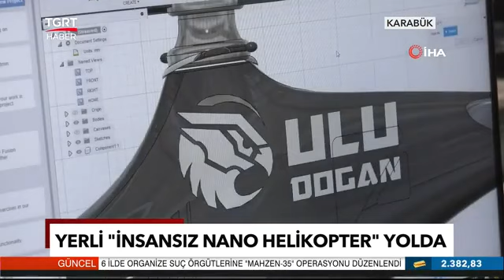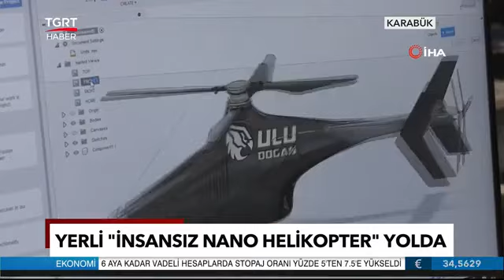TGRT Haber Yerli” İnsansız Nano Helikopter”Yolda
Özel bir firma tarafından geliştirilen insansız nano helikopter, Türk Silahlı Kuvvetlerinin gücüne güç katacak. Fiyatı 200 bin dolar olan katma değeri yüksek helikopter, Türkiye'nin dışa bağımladığını da sona erdirecek. Nano Sınıf'da insansız helikopter projemiz TÜBDAK tarafından 1501 programı kapsamında desteklendi. Yerli insansız nano helikopter yolda. Proje, Türk Silahlı Kuvvetlerinin gücüne güç katacak. Ürettiğimiz ürün katma değer payı çok yüksek bir ürün. Yaklaşık bu sınıfta bir insansız helikopterin fiyatı 200 bin dolar civarında. Biz bunu yerli imkanlarla üretip ordumuzun kullanımına daha uygun fiyatlara sunmayı hedeflemekteyiz. Proje, Karabük Üniversitesi Teknoloji ve Geliştirme Bölgesi bünyesinde faaliyet gösteren özel bir firmaya ait. İnsansız nano helikopter projesi TÜBİDAK 1501 Sanayi Ar-Ge projeleri destekleme programı çerçevesinde 833 proje arasından savunma sanayi alanında desteklenmeye hak kazanan 45 projeden biri oldu. Projemizin adı kapalı ve kısıtlı alanlarda arama kurtarma faaliyetlerinde ve askeri ve sivil kullanıma uygun nano sınıf insansız helikopter projesi. Bu alanda dışa bağımlılığı öncelikle sonlandıracağız ve askeri stratejik bir konuda yerli bir çözüm üretmiş olacağız. Türkiye'de hali hazırda bu konuda üretim yapan bir yerli firma var. İstihbaratta özel kuvvetlerin kullanımına uygun bir insansız helikopter projesi geliştirmek bu projenin önemli kısmı. Eğer bu projeyi başarı ile tamamlarsak dünyada bu sınıfta bir insansız helikopter projesini tamamlamış hazırlamış ikinci firma olacağız inşallah. 2025'te seri üretim hedefleniyor.